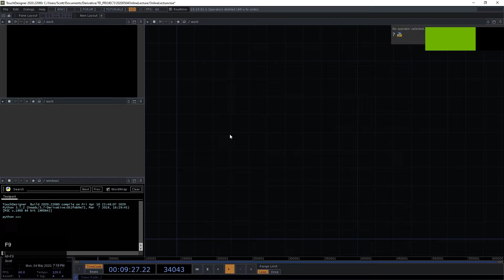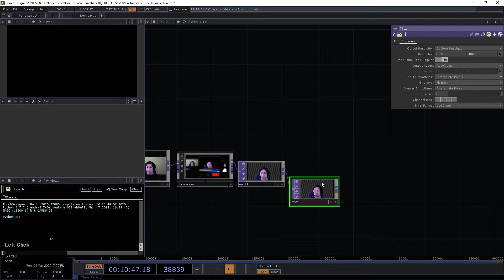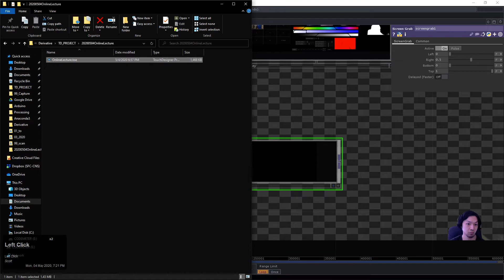Palette:chromaKey test in TouchDesigner